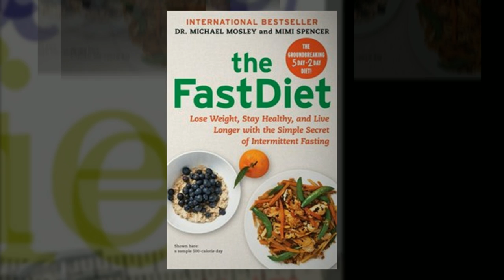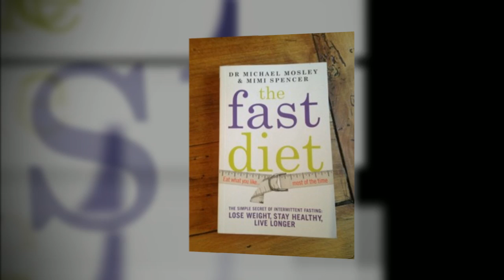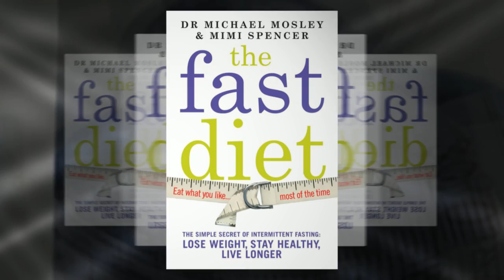Fast Diet Interview with Dr Michael Mosley (short version)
The full interview can be heard and seen on the video

Dr Michael Mosley is both an accredited journalist and scientist, and one of his most notable works includes his series for the BBC entitled "Inside the Human Body", where Mosley covered in great depth the wonders and workings of the human body.
It was during his work for BBC's Horizon that Mosley came to study the 5:2 diet - otherwise known as intermittent fasting diet, and so amazed and convinced by the outcome of his research was he, that he decided to release a book that would truly explain the science behind this tried-and-tested diet, and give proof of the results he himself had achieved.

This is Dr Michael Mosley's Radio 2 Interview with Steve Wright from 23/01/2012